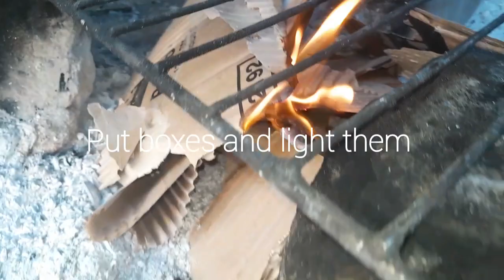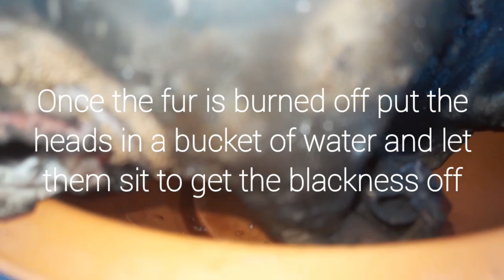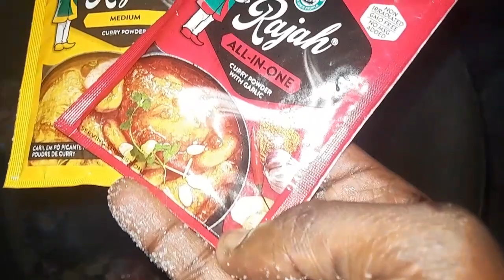CLEAN AND COOK GOAT HEADS AND TROTTERS with ME | LITTLE OCTOBER